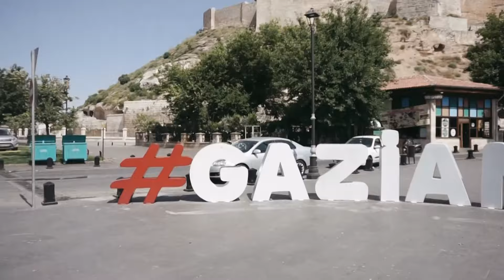GAZİANTEP VLOGU (NELER YAŞADIK!)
Merhaba Millet, Gaziantep vlogumuz sizlerle iyi seyirler.

YAYIN ADRESİMİZ AŞAĞIDADIR YAYINLARIMIZA KATILABİLİR VE BİZİMLE EĞLENCELİ VAKİT GEÇİREBİLİRİSİNİZ

Her gün 15.15 ve 21.30'da Facebook'ta yayındayız.

DİĞER  VİDEOLARIMIZ

İNSTAGRAM ADRESİMİZ

KİŞİSEL İNSTAGRAM ADRESLERİMİZ

DİSCORDA GELİN BİZİMLE OYUNLAR OYNAYIN